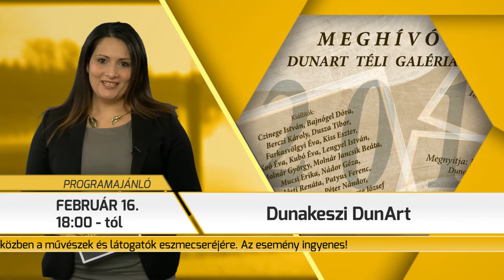Programajánló / TV Szentendre / 2018.02.15.